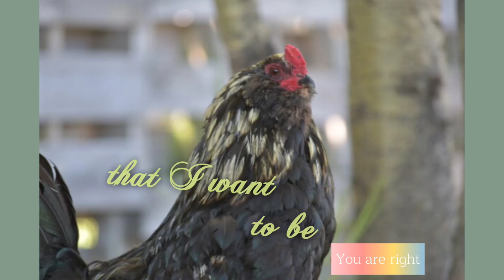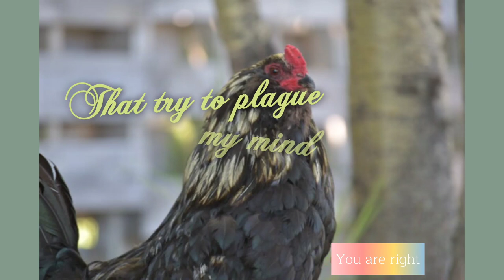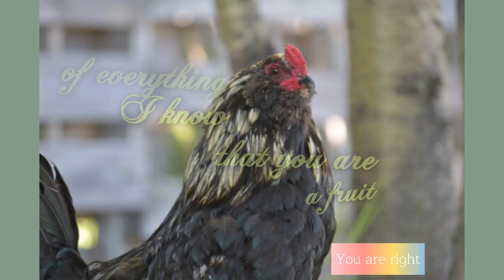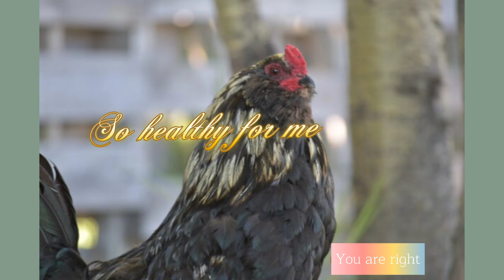Sequoia Raven - Honey Mushroom Song (Official Lyric Video)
Honey Mushroom is a song about the beauty and humblness of our friend the mushroom. It pays tribute to all of our ancestors traditions and to the people who still keep them alive and go out into nature, even when no one exept you know why, because nature is us, and we are nature. To the mushrooms I go.
S. Raven.

Song: Honey Mushroom
Artist: Sequoia Raven
Albumn: You are Right